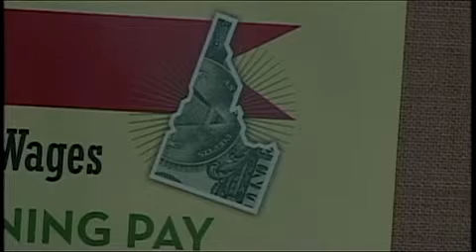ID Department of Labor to Hold Health Care Job Fair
KPVI News 6 - Pocatello, ID

KPVI News 6,pocatello,id,idaho,news,health reports,sports,community,lifestyle,intermountain,nbc